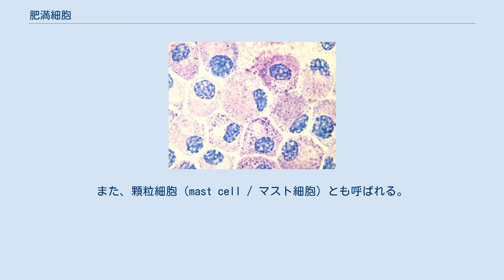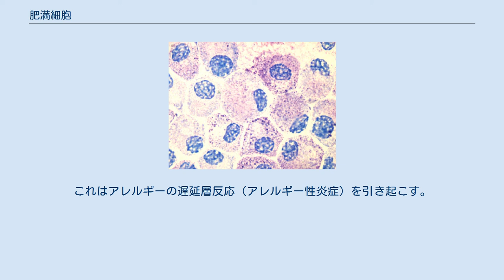肥満細胞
肥満細胞 肥満細胞 肥満細胞（ひまんさいぼう）とは、哺乳類の粘膜下組織や結合組織などに存在する造血幹細胞由来の細胞。
ランゲルハンス細胞とともに炎症や免疫反応などの生体防御機構に重要な役割を持つ。
肥満細胞という名前ではあるが肥満とは関係が無く、膨れた様が肥満を想起させることからついた名前である。
また、顆粒細胞（mast cell / マスト細胞）とも呼ばれる。
青色の塩基性色素での染色では、異調染色性を示し、赤紫色に染まる。
 ヒトの肥満細胞にはいくつかの異なるタイプがあるとされ、たとえば社会問題となっている花粉症に代表されるアレルギー性鼻炎の発症部位である鼻粘膜においては、粘膜型と統合織型の肥満細胞があるとされる。
これらのうちその発症に関わるものは粘膜型である。
いわゆる細胞レベルでの各種実験において統合織型の肥満細胞が用いられることがあるが、反応性などが異なるため注意が必要である。
 肥満細胞はIgEを介したI型アレルギー反応の主体である。
肥満細胞の中にはヒスタミンをはじめとした各種化学伝達物質（ケミカルメディエーター）があり、細胞表面に結合したIgEに抗原が結合しその架橋が成立すると、それがトリガーとなって細胞膜酵素の活性化がうながされ、結果的に内容物である特異顆粒、すなわちヒスタミンなどが放出される（脱顆粒）。
また、細胞膜酵素の活性化は、アラキドン酸の生成と代謝を亢進させ（アラキドン酸カスケード）、代謝物であるロイコトリエン、血小板活性化因子（PAF）、プロスタグランジン、トロンボキサンA2などを細胞膜から遊離する。
 こうした肥満細胞から遊離されたケミカルメディエーターのうち、ヒスタミンやロイコトリエンC4などは気管支平滑筋収縮作用、血管透過性亢進作用、粘液分泌作用などを有し、アレルギーにおける即時型反応を引き起こす。
いっぽう、血小板活性化因子やロイコトリエンB4などは遊走因子として好酸球や好中球などの炎症細胞を反応局所に呼び寄せる。
これはアレルギーの遅延層反応（アレルギー性炎症）を引き起こす。
また、肥満細胞は樹状細胞の移動に関与することも報告されている。